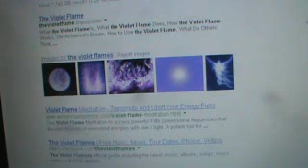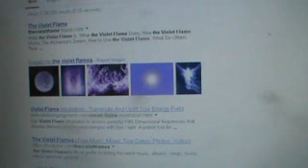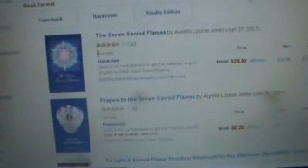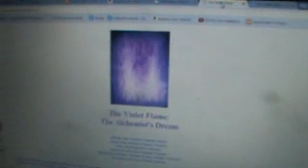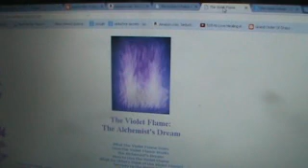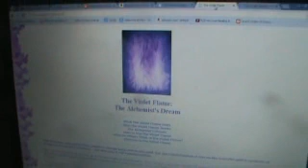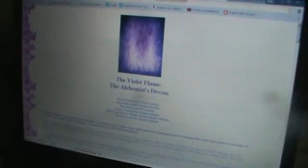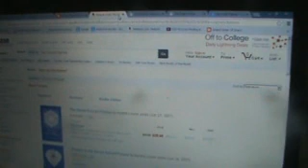Violet Flames for the Targeted Individual Monarch MKULTRA Torture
Violet Flames to reverse the damage done to you!
ebay user name goldenlight777